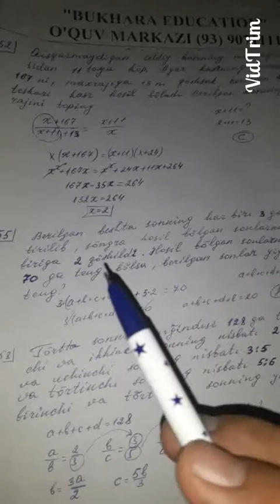Tenglama yoki tenglamalar sistemasi yordamida yechiladigan masalalar 2-dars